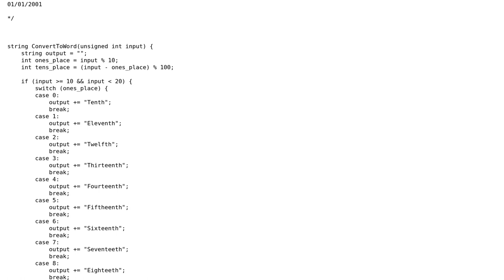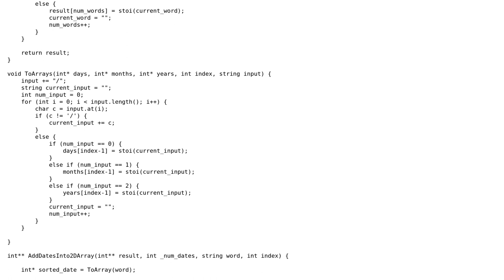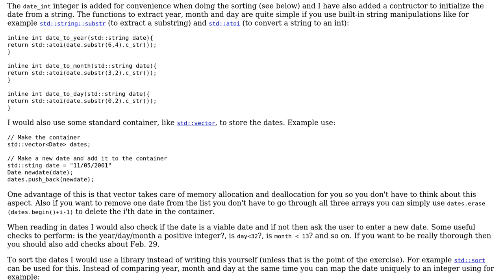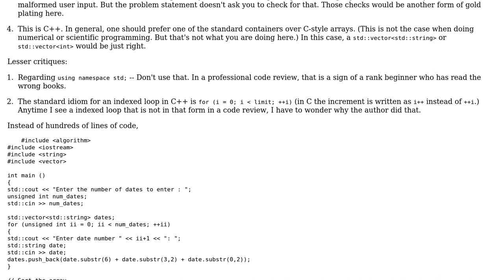Code Review: Sorting dates (DD/MM/YYYY) with insertion sort (2 Solutions!!)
Code Review: Sorting dates (DD/MM/YYYY) with insertion sort

With thanks & praise to God, and with thanks to the many people who have made this project possible! | Content (except music & images) licensed under CC BY-SA | Music | Images & others | With thanks to user Winther user Quill user JekasG user David Hammen and the Stack Exchange Network Trademarks are property of their respective owners. You are responsible for your own actions.